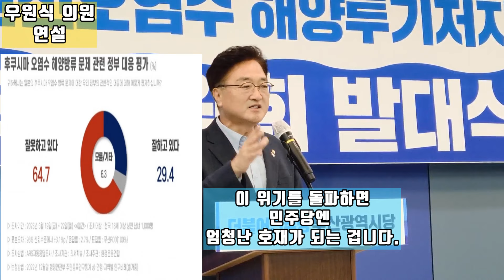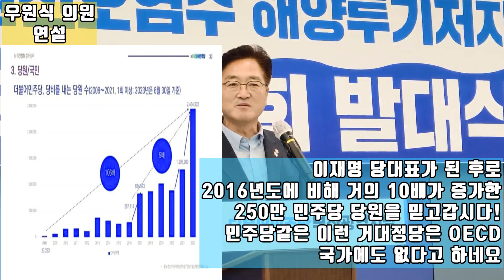💙💙💙우원식 의원, 후쿠시마 관련한 "본격적이고도 장기적인 전투가 시작되었다"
I originate the Daedong world.